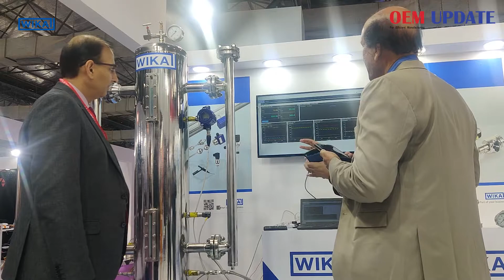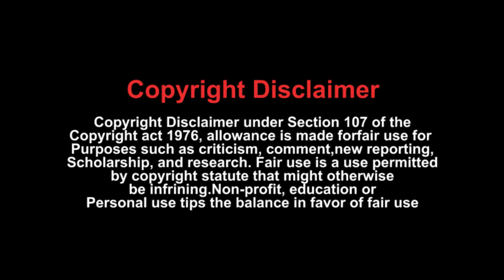Wika to expand manufacturing plant size in Pune | OEM Update | Wika Instruments | Automation Expo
Mr. Gaurav Bawa, Sr. Vice President - India Group, Wika Instruments India Pvt. Ltd. & Mr. Prashant Sinha, Head of Marketing, Wika Instruments India Pvt. Ltd. in an exclusive talk with OEM Update at Automation Expo at Mumbai says "Wika to expand manufacturing plant size in Pune"